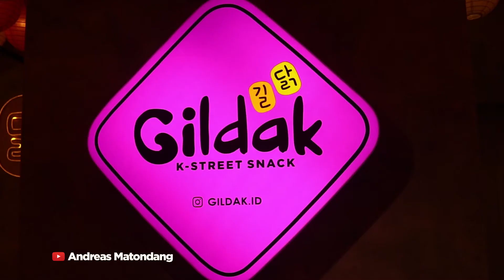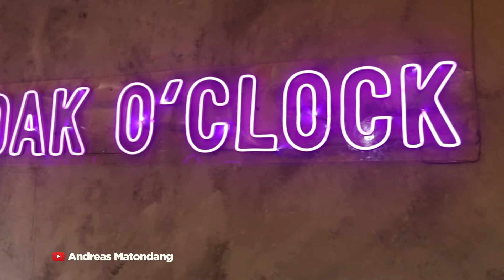REVIEW GILDAK KOREAN FOOD BY JOVI ADHIGUNA!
Kali ini kita nyobain Gildak Korean Food by Jovi Adhi Guna  yang ngehype banget, tepatnya Gildak yang di cabang Cempaka Putih. Suasana tempatnya nyaman dan cozzy dengan nuansa korea yang gaul. Kita nyobain beberapa menu yang di klaim paling laris atau Best seller disini yaitu Obokki, Chicken Moza dan Corn Doggnya, selengkpanya tonton di vidionya guyz.